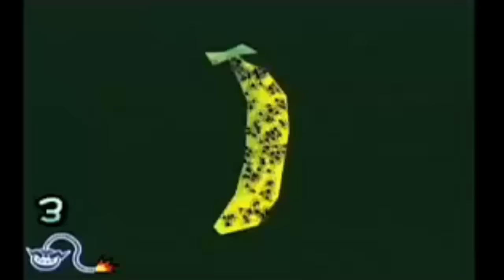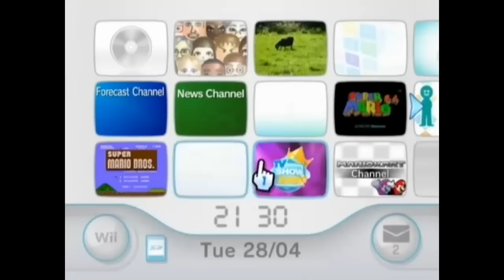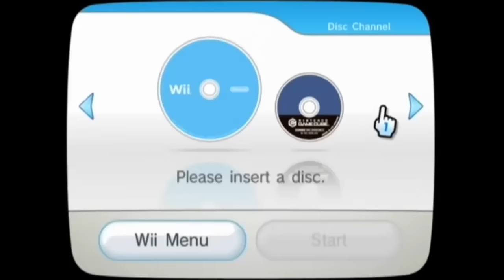Chronique - La WII